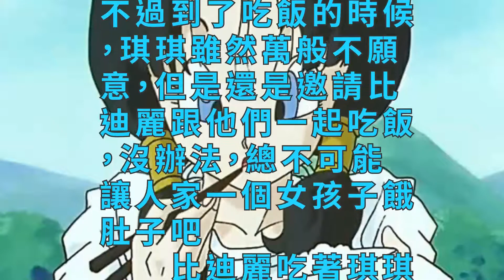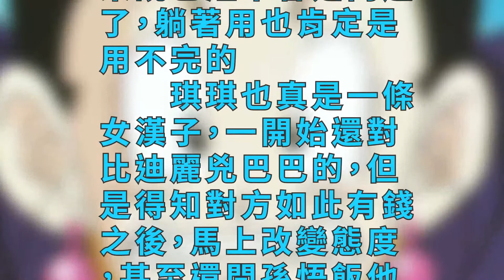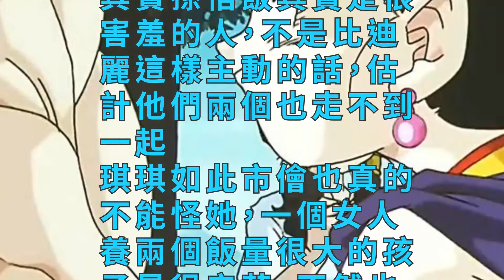琪琪知道撒旦女兒家是富翁後，馬上轉變態度，害悟飯頓時噴飯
《龍珠》裡面的情侶似乎都是女方主動的，琪琪是主動追的孫悟空，布爾瑪也應該是主動追的貝吉塔，很難想象貝吉塔會對女人主動啊。到了孫悟飯這裡也不例外，也是撒旦先生是女兒比迪麗主動來追的他，本來孫悟飯都休學準備專心修鍊來贏得獎金以幫助琪琪來補貼家用了，但是還是比比迪麗追到了家裡。

　　話說可能因為孫悟空在琪琪年紀輕輕的時候就死了，所以成為了寡婦的琪琪對孫悟飯還有孫悟天特別的寶貝，所以對很明顯來追求孫悟飯的比迪麗有非常大的敵意。兩個人剛見面的時候還一言不合的吵了起來。不過到了吃飯的時候，琪琪雖然萬般不願意，但是還是邀請比迪麗跟他們一起吃飯，沒辦法，總不可能讓人家一個女孩子餓肚子吧。